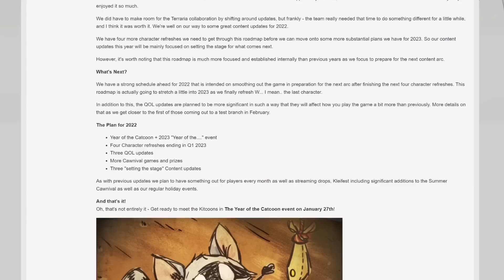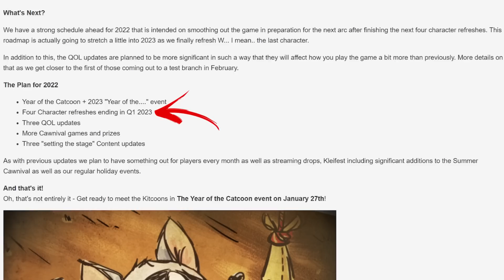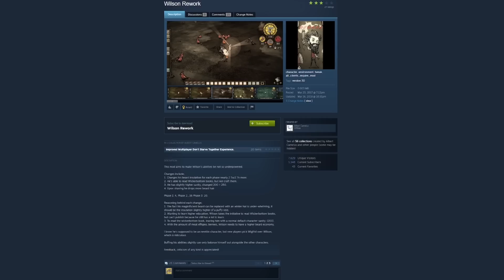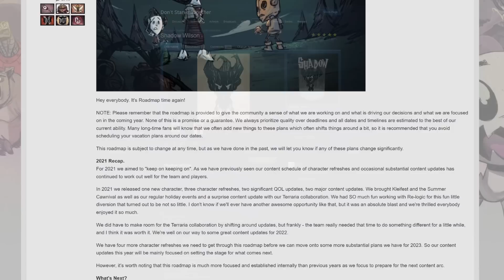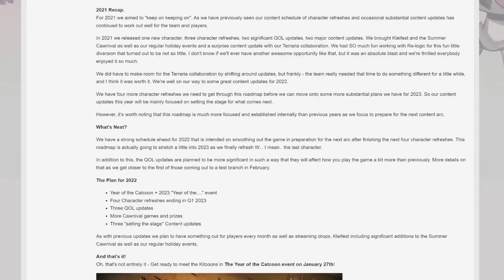The Wilson Refresh Update Is Coming! - Don't Starve Together Discussion/Speculation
The final character update for Don't Starve Together will bring new love to the very first, everyone! Wilson's time to shine is now... or later... or not at all... I mean, he is a failed scientist after all!